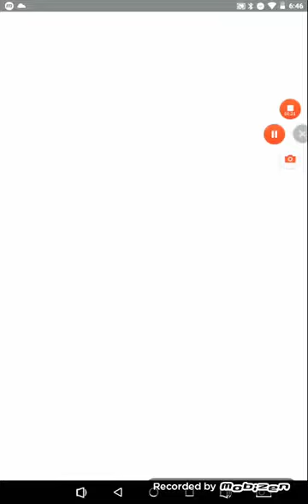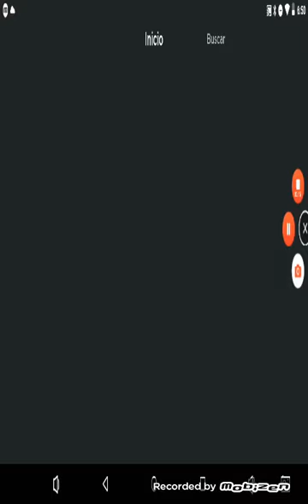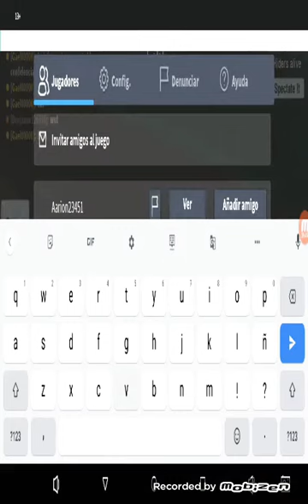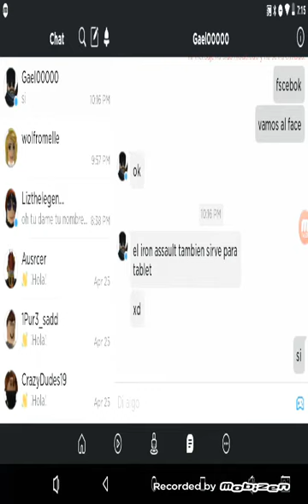!Especial de 15 Subscriptores! +GAMEPLAY DE Roblox